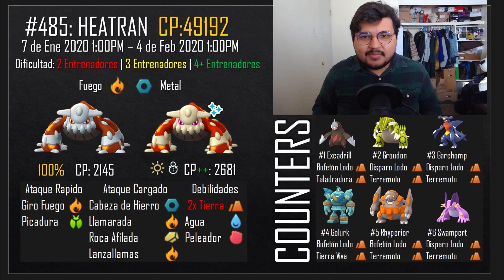Pokemon Go: Guia para Raids de Heatran! shinyheatran Gen 4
Heatran Regreso!
¡Y con Heatran llegamos para darte una guia que te ayudara a maximizar tus posibilidades de encontrar en tus incursiones un HEATRAN SHINY!

Aquí encontraras las mejores estrategias, los mejores tips & la mejor guia para que en tus raids no tengas ningún problema y encuentres también tu Heatran Hundo (100%)

Espero que disfrutes el video y tengas la oportunidad de encontrar tu Shundo Heatran y que estos tips te sirvan durante este mes de incursiones.

Equipo para Crear los Videos:
Camara: Nikon D3200 & GOPro Hero 7 Black
Telefono: Pixel 3
Captura de Pantalla: AzRecorderFree
Software de edicion: Sony Vegas Pro 14.00